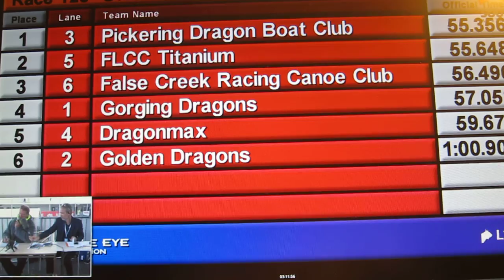200 Meter Race for Golden Dragon Club Crew Women's Race 2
Adelaide Australia 200 Meter Race 2nd one of the Day for Golden Dragon  Club Crew Women